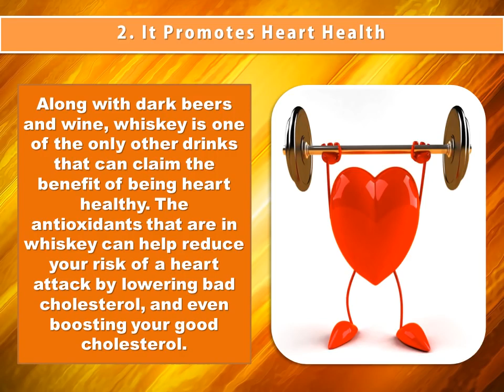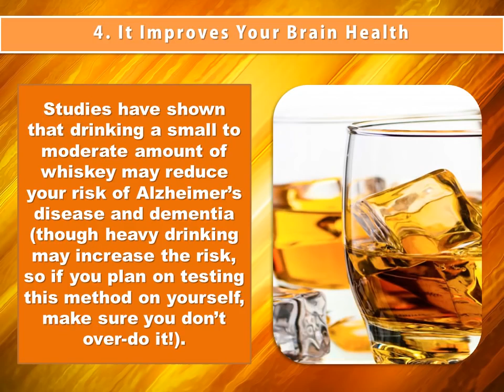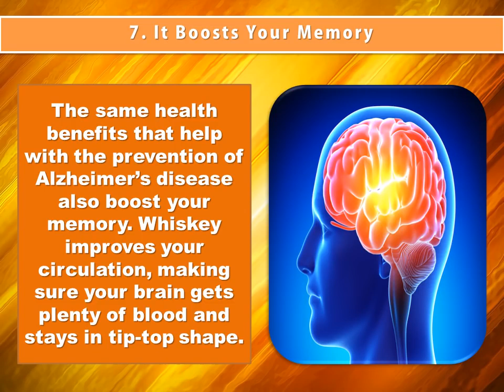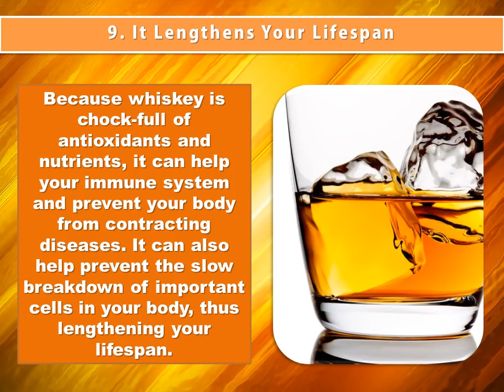Top Health Benefits Of Whiskey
Whiskey is a popular alcoholic drink consumed all over the world. It is prepared from grains. Different varieties of whiskey are available providing unique flavour, aroma and elegant colour. It is usually consumed during lunch and dinner thereby providing a soothing taste and effect along with digestion aid. Whiskey has various health and nutritional effects. So, let’s have a look at the health benefits of whiskey.